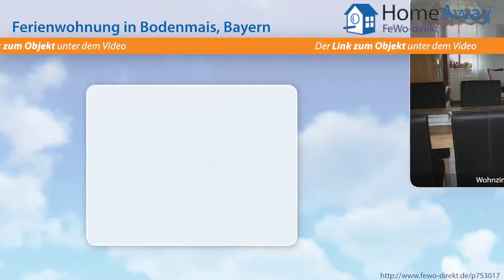Bayerischer Wald: Gemütlich eingerichtete und liebevoll ausgestattete - FeWo-direkt.de Video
Ferienwohnung  Bayerischer Wald Bayern für 4 Personen :
Gemütlich eingerichtete und liebevoll ausgestattete Wohnungen. Ruhig aber doch Zentral gelegen, nur 500m bis ins Ortszentrum. Einkaufsmöglichkeiten in unmittelbarer Nähe des Hauses. Langlaufloipe direkt vorm Haus und zur Skipiste am Silberberg ca. 2 km. Zum Skigebiet am Großen Arber sind es ca. 10 Km und zum Langlaufzentrum Bretterschachten ca. 7 Km. Bis zur Skibushaltestelle sind es nur 300m.

Dies ist nur eine Unterkunft der vielen Feriendomizile  Bayerischer Wald die auf HomeAway fewo-direkt.de zu finden sind. HomeAway FeWo-direkt.de ist Deutschlands Nr. 1 in der Online-Ferienhausvermietung seit 1997 mit der wohl größten Auswahl an Ferienwohnungen und Ferienhäusern.